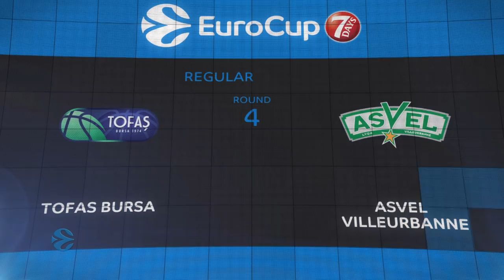Highlights: Tofas Bursa - Asvel Villeurbanne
Raymar Morgan scored the game winner with 5.4 seconds as Tofas Bursa secured an important home victory, 82-81, over ASVEL Villeurbanne in Group D of the 7DAYS EuroCup. Morgan led the way with 18 points and 10 rebounds while Josh Owens scored 16 points for Tofas, which improved to 3-1 in the group. Tony Crocker scored 11 of his 14 points in the fourth quarter and Pierria Henry chipped in with 12 points for the winners.